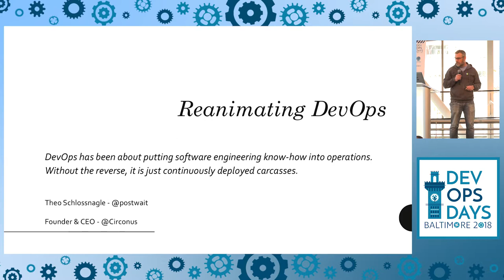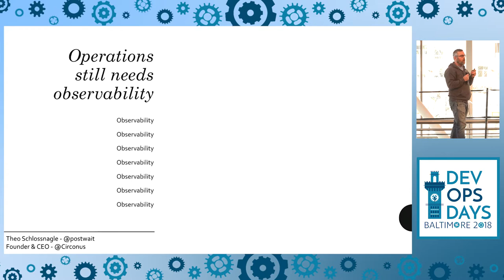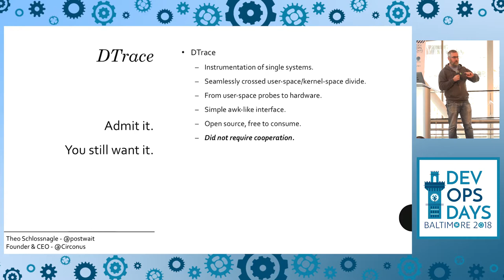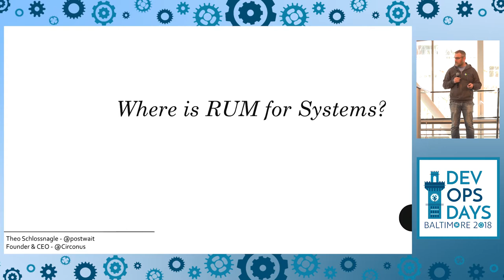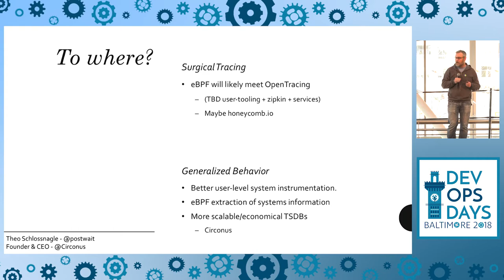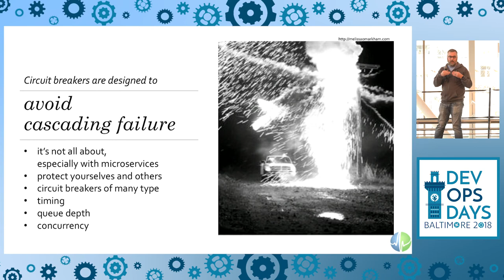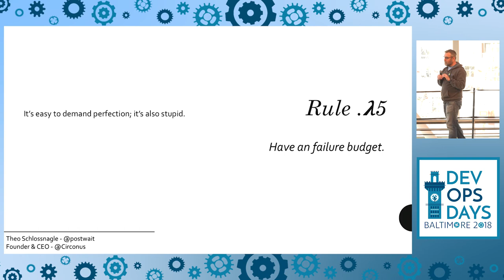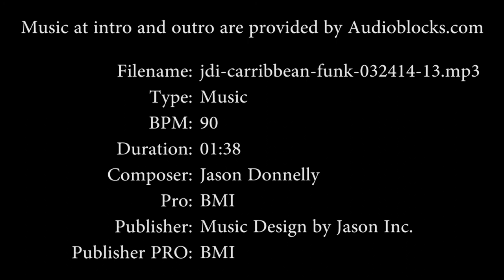DevOpsDays Baltimore 2018 - Reanimating DevOps to build things that work by Theo Schlossnagle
One of the central themes of DevOps is applying software engineering techniques to operations work so that operations people could have better things: CI/CI/infra as code/repeatable builds/code reviews/etc. And while DevOps, in general, is much larger in concept than that one initiative and set of goals, people are are still stuck on that. We consistently see software delivered that isn't operable. DevOps must be reanimated with the mission of applying operations engineering techniques to software engineering work, so that DevOps can live on.